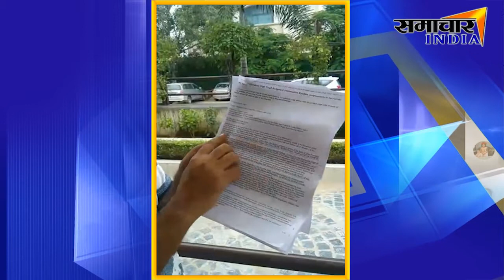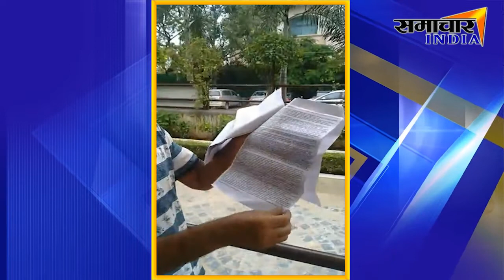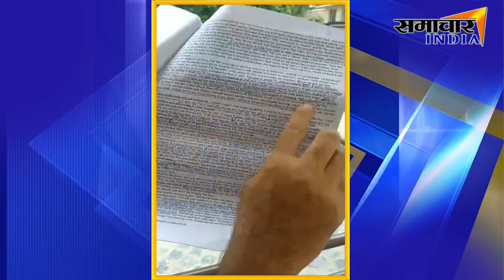Kafeel Khan को Allahabad High Court से ज़मानत मिली, जेल में रहने का बताया अपना दर्द | SAMACHAR INDIA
About This Video ►Kafeel Khan को Allahabad High Court से ज़मानत मिली, जेल में रहने का बताया अपना दर्द

Kafeel Khan,Allahabad High Court,डॉ कफील खान ज़मानत मिली,डॉ कफील खान,cm yogi,SAMACHARINDIA,Kafeel Khan गोरखपुर
News India,Bollywood,Sports,Politics || From news to effect || samacharindai,